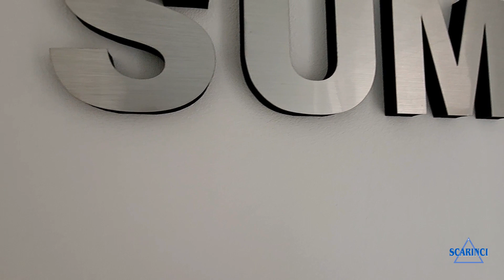Departamento de 3 ambientes con balcón y sum en venta - Sáenz Peña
Venta de departamento de 3 ambientes con balcón en Sáenz Peña.
Ingresamos a un pasillo distribuidor, el cual nos lleva al living comedor con pisos de porcelanato, y puerta de acceso al amplio balcón corrido.
La cocina es integrada al ambiente y cuenta con mobiliario en alto y bajo mesada, campana extractora de humos, mesada desayunadora tipo isla, en donde se encuentra la conexión para lavarropas.
Sus dos dormitorios poseen pisos flotantes y ambos cuentan con placard.
El baño es completo con bañera.
Ubicado en un cuarto piso, se encuentra al contrafrente con orientación Oeste, y tiene una superficie total de 50 m² siendo 46 los cubiertos.
Antigüedad de 8 años.
Cuenta con quincho y parrilla en su terraza.

Mas información.